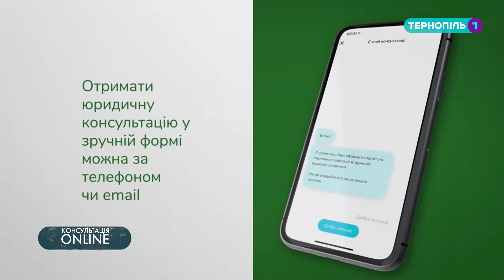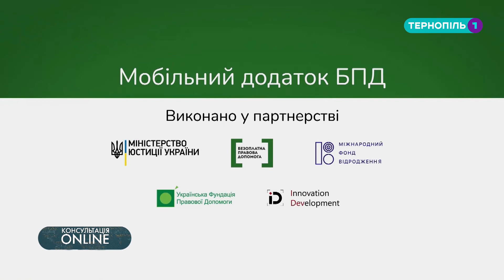Консультація онлайн - Безоплатна правова допомога - Тернопіль1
Як працює система з надання безоплатної правової допомоги?